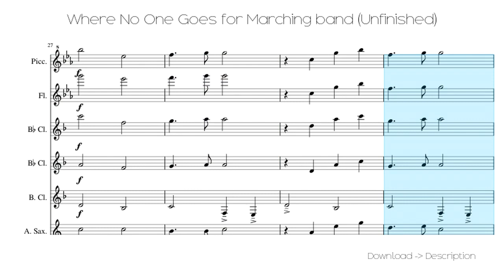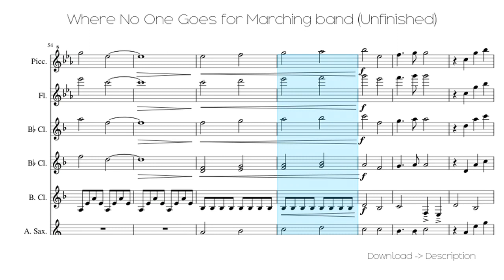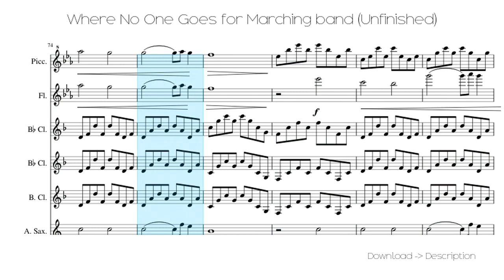🎶 Where No One Goes For Marching Band (Unfinished) 🎸🎸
Sheet for song: 🎶 Where No One Goes For Marching Band (Unfinished) 🎸🎸